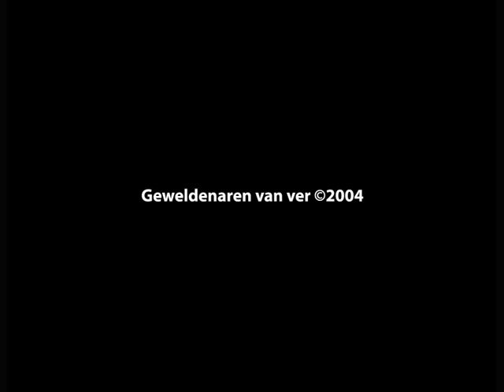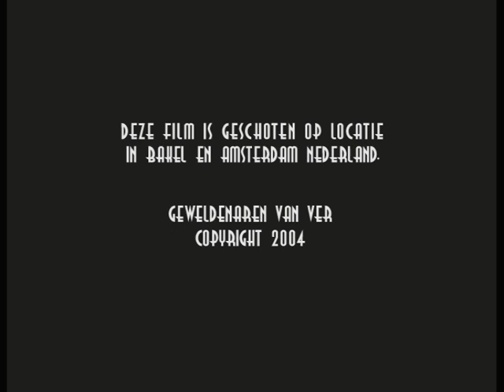Geweldenaren van Ver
'Geweldenaren Van Ver' (Tyrants From Afar) - A small short, trailer-style aiming at totally blowing away the audience and clear up the common misunderstanding - once and for all - that smaller studios in Holland indeed have enough experience and expertise to fulfill the task of doing realistic animated 3D.

So pop the corn, dim the light, max the volume... and... Enjoy!